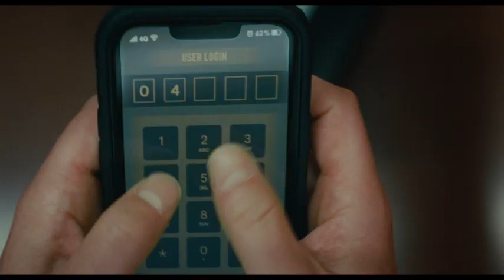M. Night Shayamalan's Trap Trailer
The film will be distributed worldwide by Warner Bros. Pictures, in
theaters only nationwide on August 9, 2024

A father and teen daughter attend a pop concert, where they realize they’re at the center of  a dark and sinister event. Written and directed by M. Night Shyamalan, “Trap” stars Josh Hartnett, Ariel Donoghue,  Saleka Shyamalan, Hayley Mills and Allison Pill. The film is produced by Ashwin Rajan, Marc Bienstock and M. Night Shyamalan.